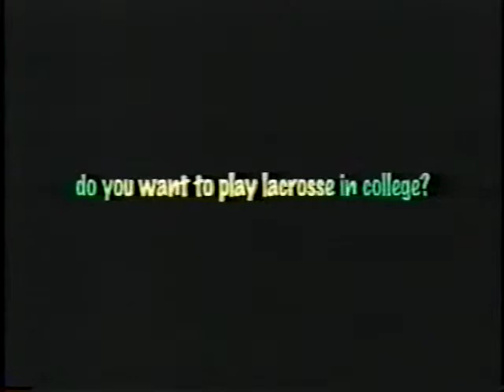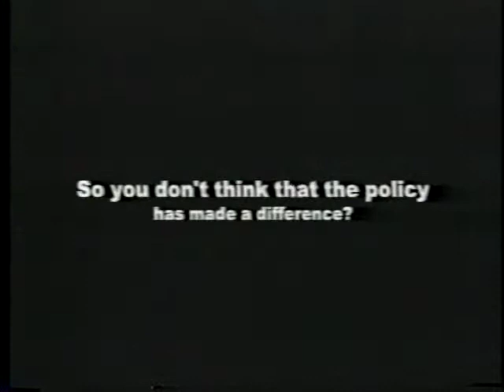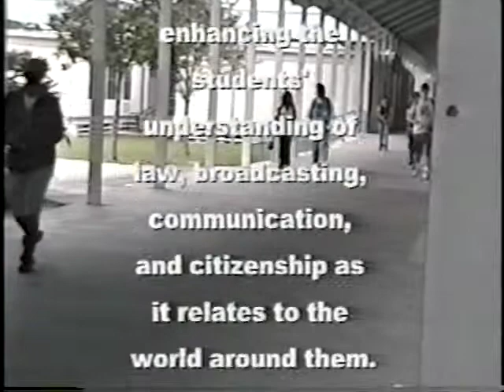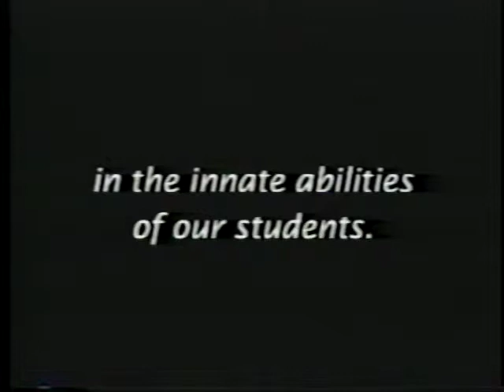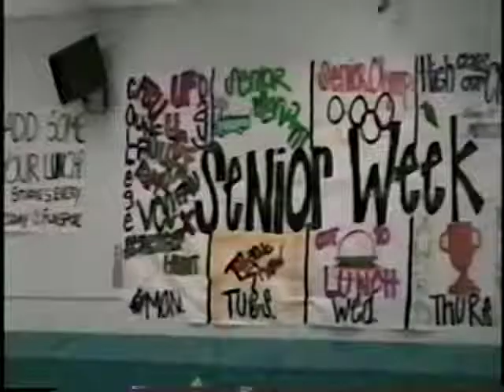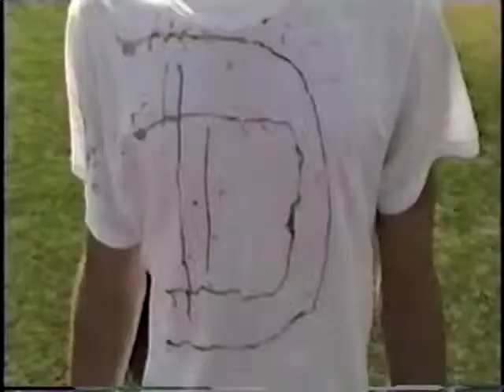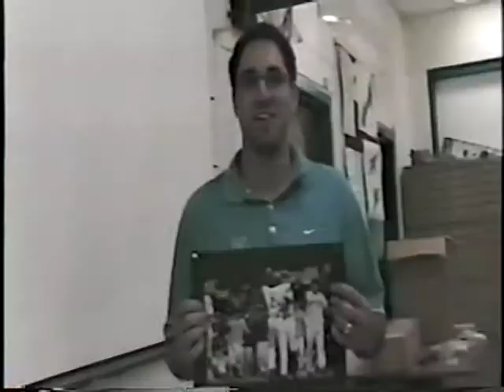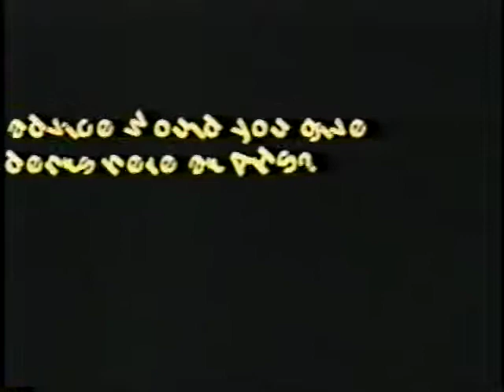The DNN: Spring of 2008 (the end of the 9th Grade Studio)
The DNN continue to supply stories and videos of all the events at Apopka High School as the new High school is being built. The Seniors on the staff continue the fun and the spotlights and younger Anchors (that will be the future DNN) try out for the first time.